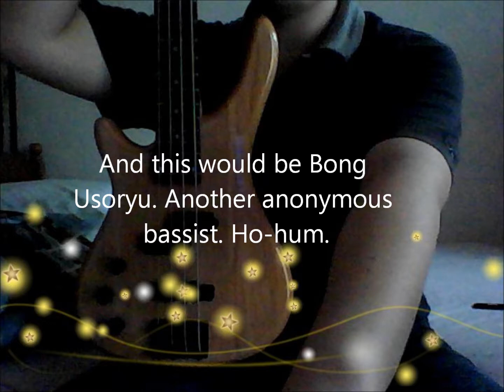Crunchy Sunday Project 003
EARPHONES ARE NECESSARY TO BETTER HEAR THIS VIDEO. This is my take on a smooth backing track by David Caraccio of the Gentlemen's Bass Club. I used the one without the bass guitar so that it is my trusty Fernando bass guitar you will be hearing. I opted to try to sound as natural as possible, using the Hartke Amp modelling on my Zoom B2.1U. I hope you guys like this one. And be sure to check out the Gentlemen's Bass Club. You can see them in my Featured Channels.:):):)